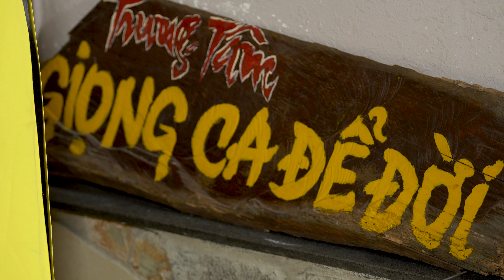Quang Lập, Ngọc Hậu, Khánh Linh | BOLERO MỘT THỜI #3 | Thành Phố Của Em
BOLERO MỘT THỜI - Dưới sự đầu tư kỹ lưỡng trong cách dàn dựng, chỉn chu trong từng câu hát, cùng hệ thống âm thanh chuyên nghiệp
BOLERO MỘT THỜI sẽ đưa quý khán giả đến với 1 không gian âm nhạc đầy cảm xúc xưa và nay
Hy vọng chương trình này sẽ mang đến một làn gió mới và là điểm hẹn cuối tuần của những ai đã và đang yêu dòng nhạc này
BOLERO MỘT THỜI - phát sóng vào 10h00 thứ 7 hàng tuần trên kênh Giọng Ca Để Đời, mời quý vị bấm ĐĂNG KÝ KÊNH để không bỏ lỡ tập nào nhé